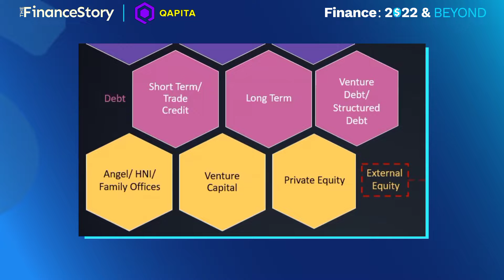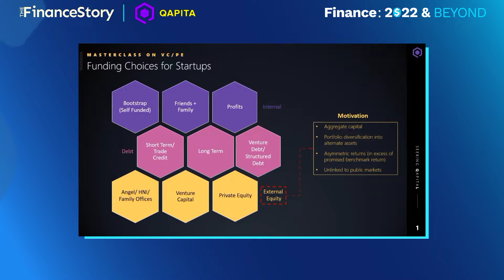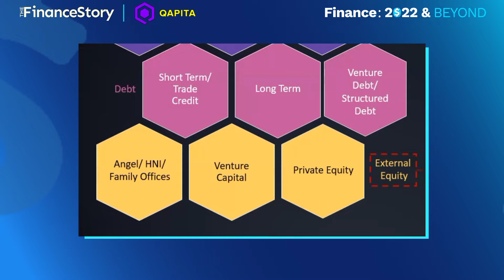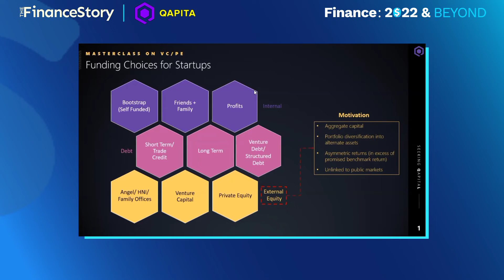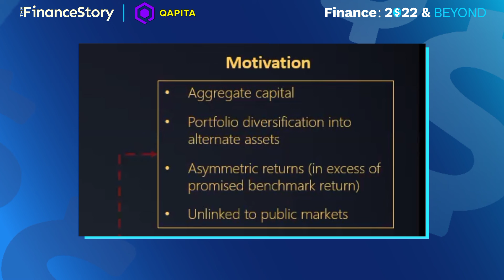Funding Choices for Startups | Vikram Sivaraman, QAPITA | TheFinanceStory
"In this video, Vikram Sivaraman, Country Head - India, at QAPITA explains some of the funding choices for Startups.

Want to know more about Finance and CA join our telegram channel

As you start up, initially, you will rely on internal sources of funding, like, you may self-fund it or raise friends and family round from people known to you.

In some rare cases, you can drive your company's growth using the profits from the business itself. These are some of the internal sources of funding.

It's useful, to take a top-down view even before you narrow down on VC or PE, to know what are the various funding choices available for any company or individual.

Learn more about the topic here:

The Finance Story is finance focussed Edumedia platform. We are the voice of millions of finance students, finance professionals, and leaders.